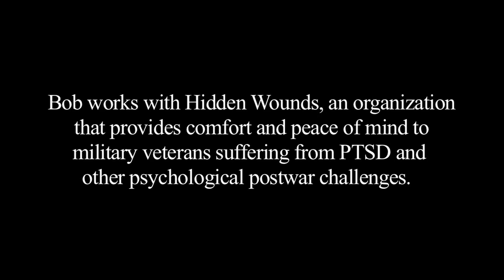Wisconsin Veterans Story Project: Bob Pfeifer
Bob Pfeifer joined the Marine Corps in 1968 for a very personal reason when the Vietnam War hit way too close to home.